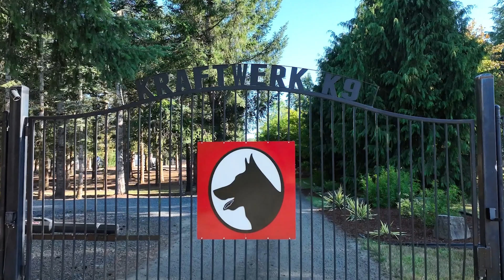Foundational Reward-Based Training